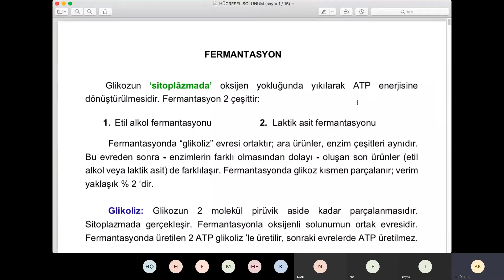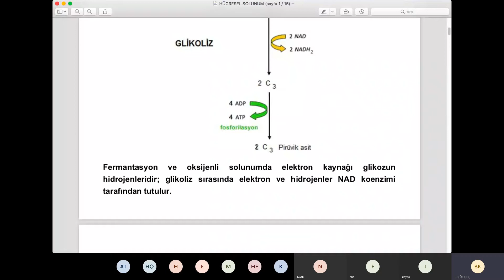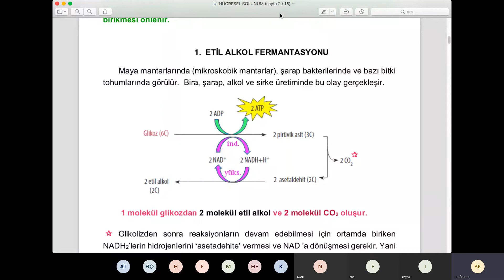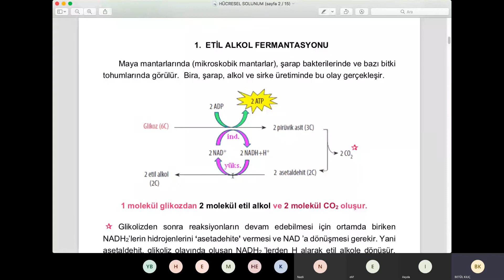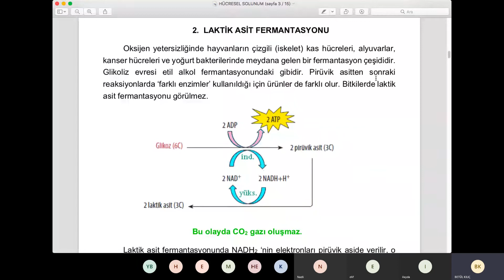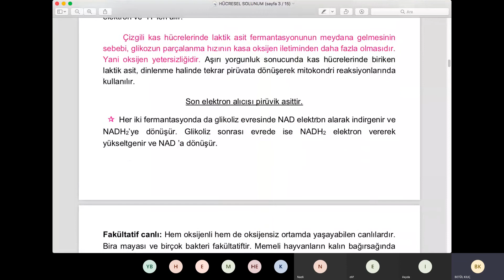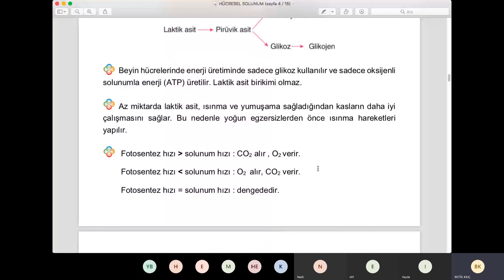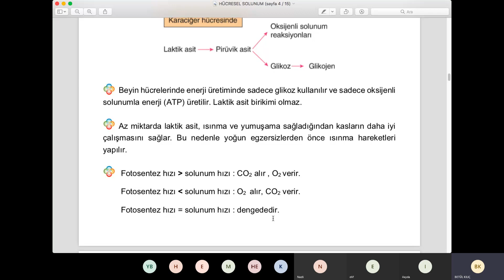12. Sınıf Biyoloji Ayt Fermantasyon Canlı Ders